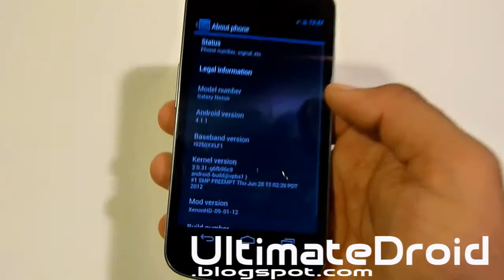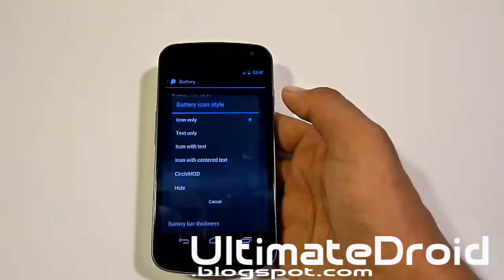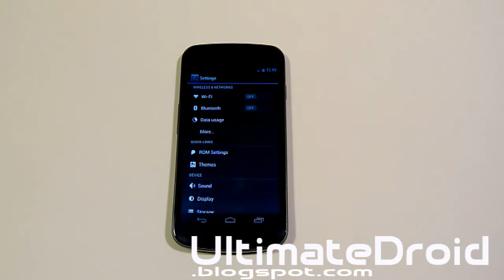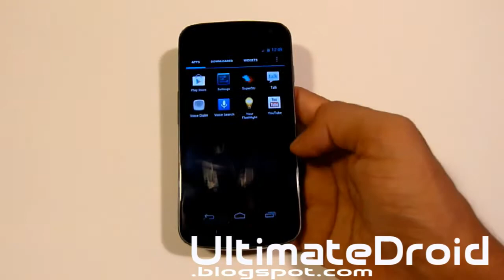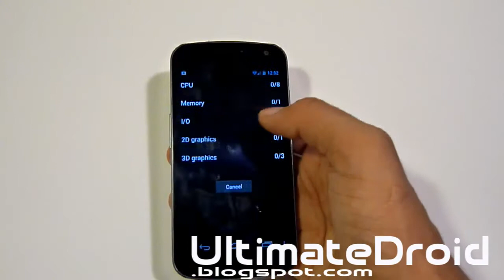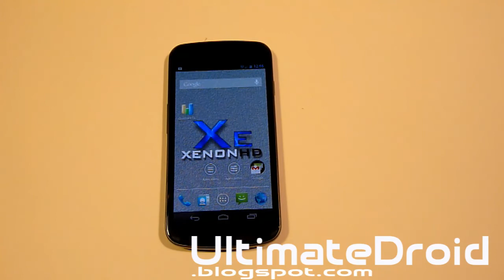Xenon HD Jelly Bean ROM Review on Galaxy Nexus [GSM/Verizon]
Here's Xenon HD Jelly Bean ROM review on Galaxy Nexus GSM/Verizon.